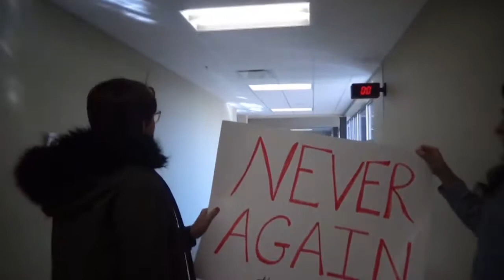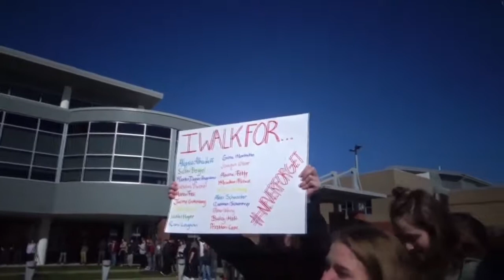MCHS National Walkout PKG